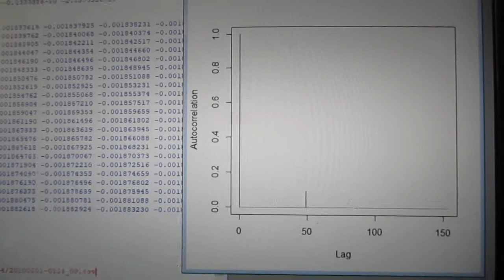統計数理に基づいた「超音波技術（R言語）」